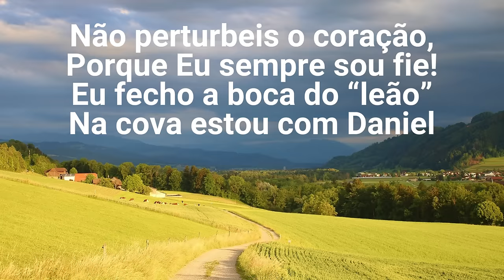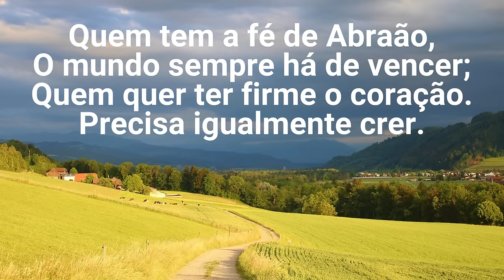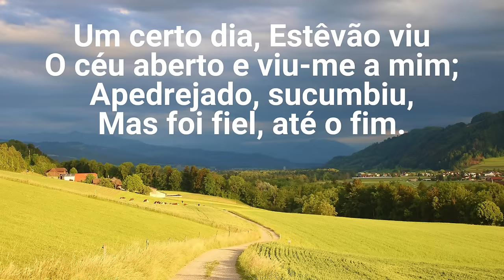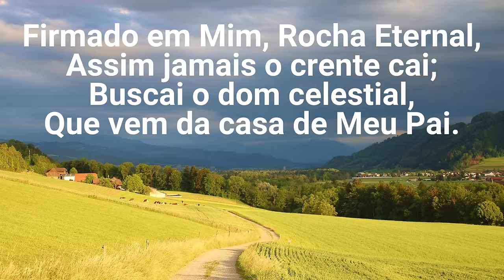Harpa Cristã - 84 - O Grande Eu Sou - Levi - com letra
Letra:
Não perturbeis o coração,
Porque Eu sempre sou fie!;
Eu fecho a boca do “leão”,
Na cova estou com Daniel.

Sou Eu aquele, o grande “EU SOU”
E, onde estais, também estou;
Não disse, Eu, há muito já:
“Pedi, pedi… dar-se-voa-á”?
Pedi com fé e com fervor
E vos darei o Consolador.

Quem tem a fé de Abraão,
O mundo sempre há de vencer;
Quem quer ter firme o coração.
Precisa igualmente crer.

Um terremoto e vento, após.
Do céu, um fogo e mui furor.
Ouviu Elias a minha voz,
Voz do Eterno, voz de amor.

Um certo dia, Estêvão viu
O céu aberto e viu-me a mim;
Apedrejado, sucumbiu,
Mas foi fiel, até o fim.

Firmado em Mim, Rocha Eternal,
Assim jamais o crente cai;
Buscai o dom celestial,
Que vem da casa de Meu Pai.